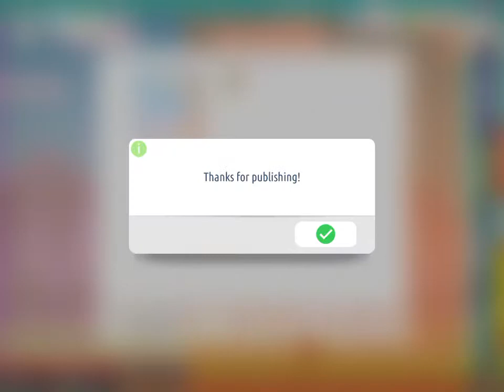Unnamed level by miguel82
Video recorded with Everyplay.